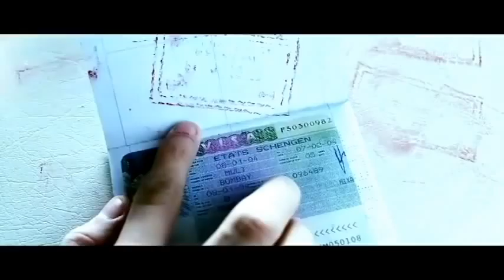Imran Farooq Tuna Mara Jana Full Song